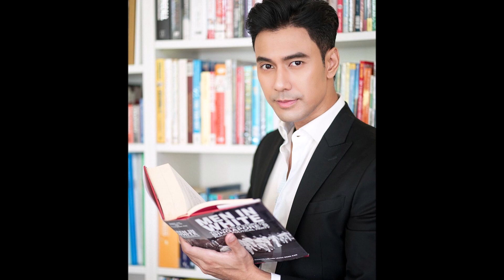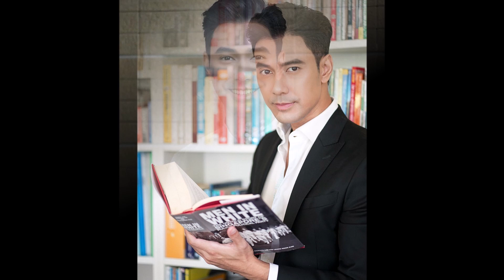ปุ้ม เปรมสุดา เผยนาที เอส กันตพงศ์ วูบหมดสติต่อหน้า ในงานอีเว้นท์ดีเบต